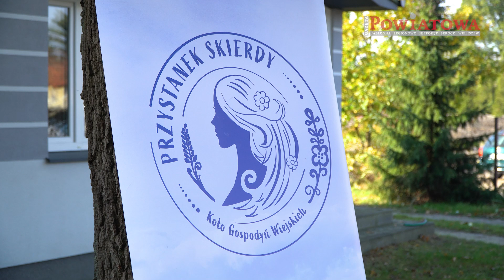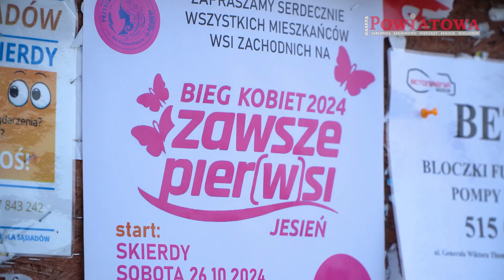Koło Gospodyń Wiejskich Przystanek Skierdy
Zajęcia plastyczne, warsztaty zielarskie, onkologiczne i kulinarne, baciata, karate, czy też nordic walking – tak mogą spędzić wolny czas mieszkańcy gminy Jabłonna w ramach działalności KGW Przystanek Skierdy. Organizacja powstała w listopadzie 2023 r., oficjalnie zarejestrowano ją zaś w lutym 2024 r. Aktualnie w tymże kole działa około 20 osób, są to głównie panie będące mieszkankami m. in. Skierd, Trzcian, Rajszewa i Jabłonny. W organizowanych przez nie zajęciach uczestniczą też ich dzieci. Spotkania odbywają się w filii Gminnego Centrum Kultury (GCK), mieszczącej się przy ulicy Nadwiślańskiej w Skierdach.